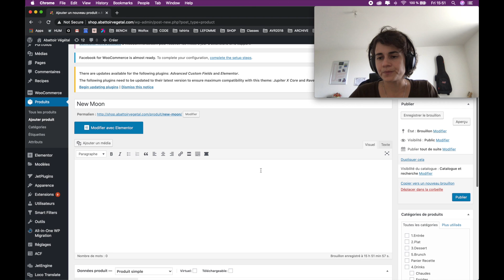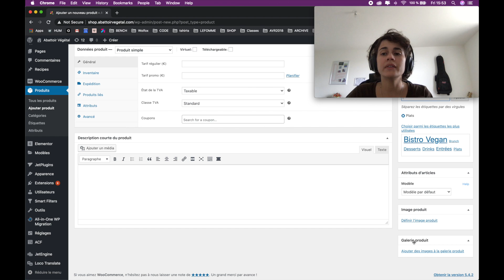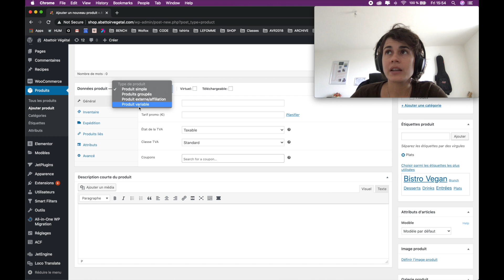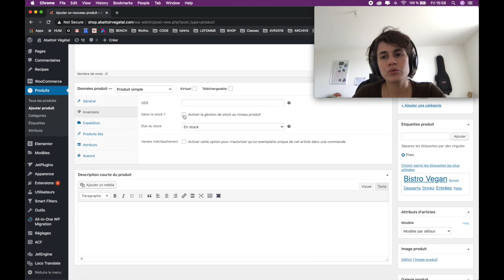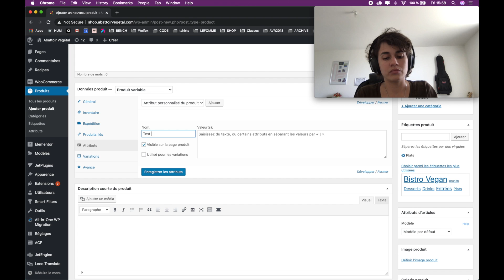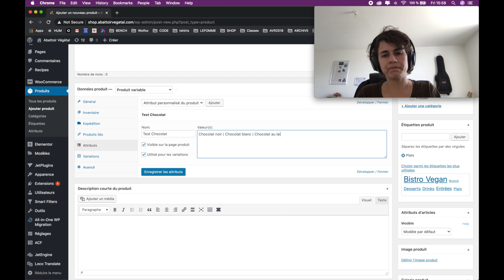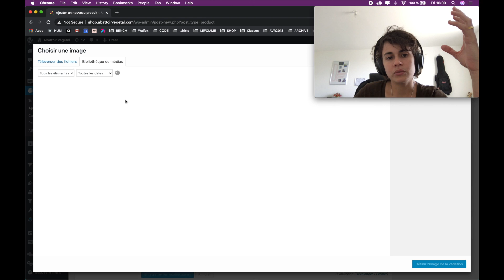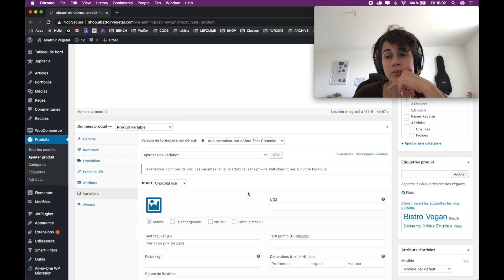Tutoriel Wordpress Elementor - Creation d'une page produit simple et produiut avec variantes